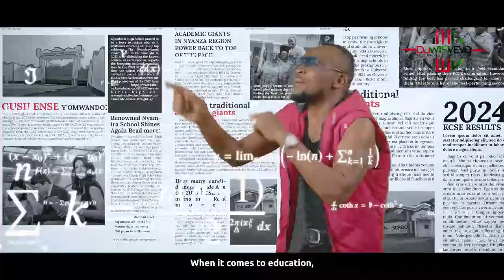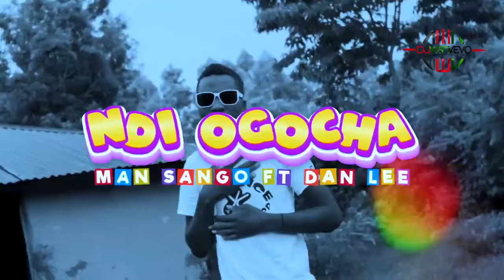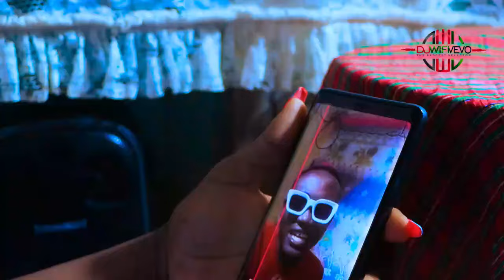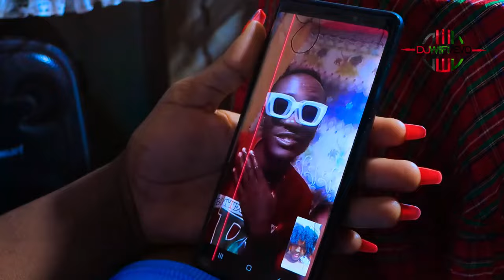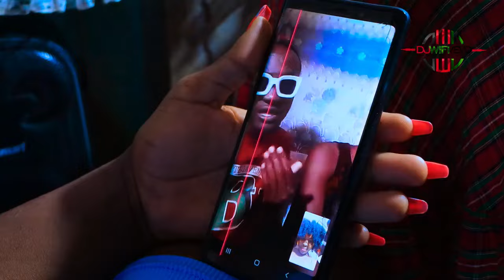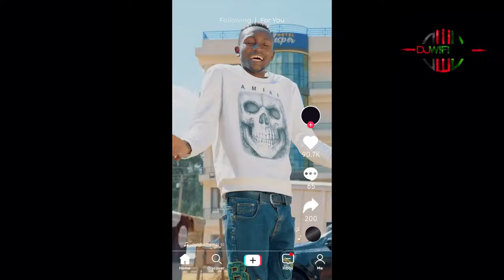Latest Kisii Urban Video Mix Vol.4 - Echate | Miggy | Danilee | Mc Kudu | Vicky Young | DJ WIFI VEVO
Best of the best of Kisii Urban Video Mix 2024 | Gusii Urban Mix | Kisii songs Mix 2024 | Latest Kisii Hits Mix 2024.

🌟Danilee Dr.Love,
🌟Babu Gee,
🌟Mc Kudu,
🌟Echate Generation,
🌟Dj Sir M,
🌟Vicky Young,
🌟Miggy Echampion,
🌟Superboy Junior,
🌟Konshans,
🌟Robe Ebundi,
🌟Rikanika Senior,
🌟DJ WIFI VEVO,
🌟dj wifi vevo kisii mix 2024,
🌟trending kisii songs mix 2024,
🌟best of miggy mix,
🌟best of babu gee mix,
🌟best of Echate mix,
🌟gusii ense yo omwando mix
🌟gusii all stars